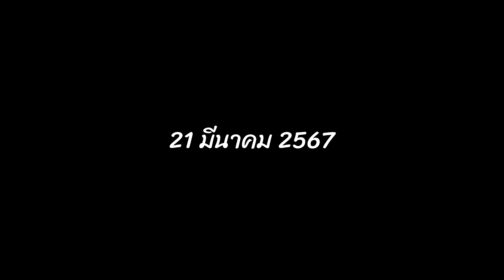เอาบรรยากาศที่บ้้่านป่าไผ่ แช่ช้าง สันกำแพง เชียงใหม่ มาฝากกันครับ